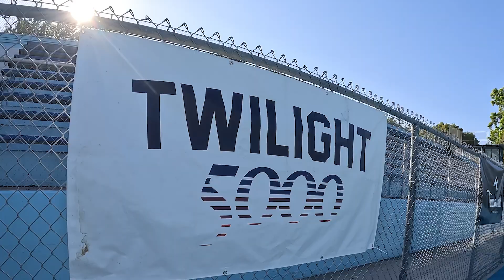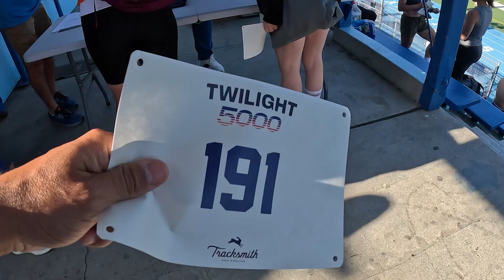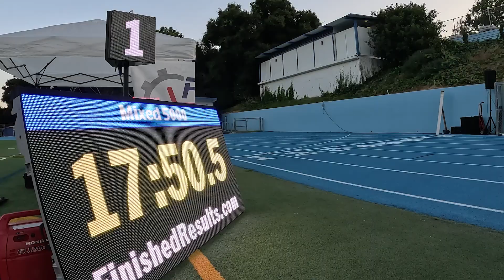Tracksmith Twilight 5000 Los Angeles,CA June 2023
Tracksmith Twilight 5000 - Los Angeles, California.
Pacific Palisades Charter High School June 22, 2023

5000 Meter Track & Field Running Event, 12.5 laps around the track

My Name is Rizzo from Los Angeles, CA. Follow me as I run all over the United States filming my running adventures and running events I participate in.

Nest Races/Events:
Track & Field US Championships- Eugene, Oregon
Tracksmith 5000- Eugene, Oregon
San Francisco Half Marathon- San Francisco, California
New York City Marathon, New York
California International Marathon (CIM), Sacramento, California
US Track & Field Olympic Trials, Orlando, Florida